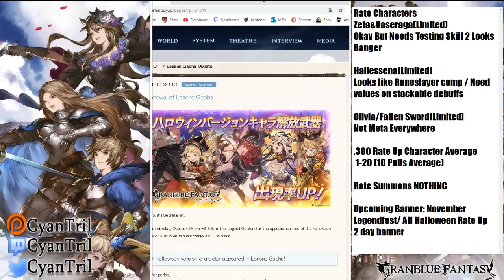Should You Spark October 2019 Flash Gala SPOOKY EDITION